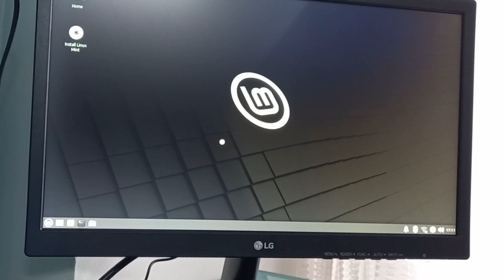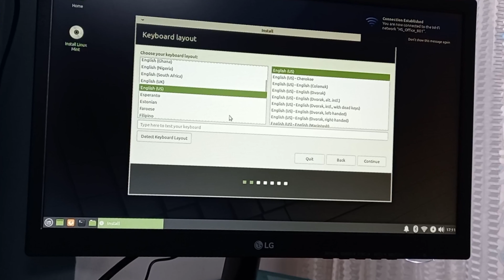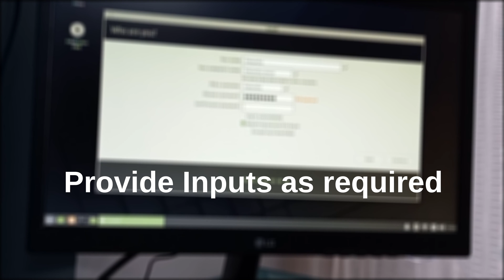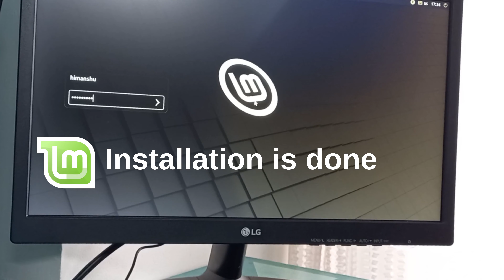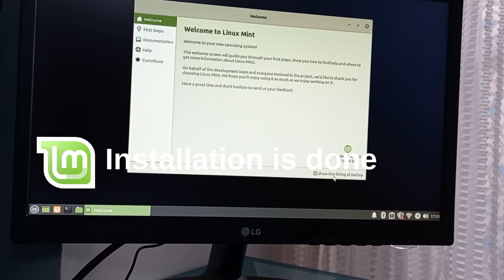Installing Linux Mint on my Lenovo Ideacentre 3 Desktop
Hello,

I have shown how to install Linux Mint on my Lenovo Ideacentre 3 desktop. The machine was fresh and came with DOS operating system.
Linux Mint is one of the most popular desktop Linux distributions and used by millions of people. It is free to use and I am going to use for my Primary operating system.

Made With:
Shotcut
Elementary OS